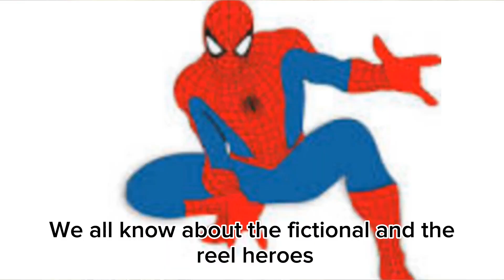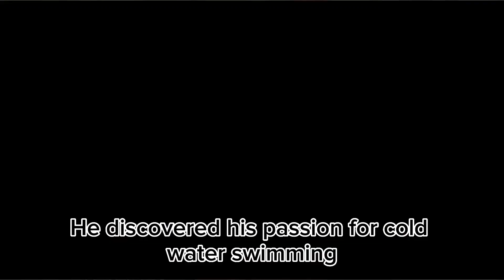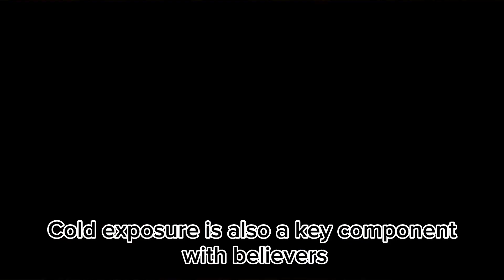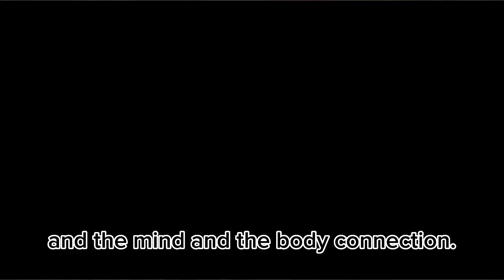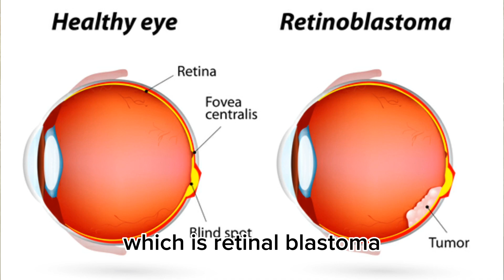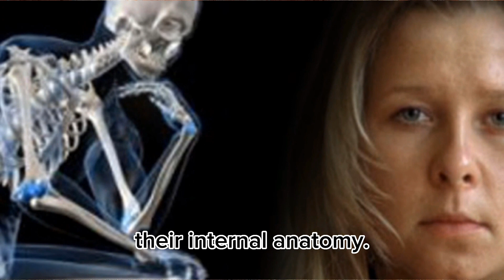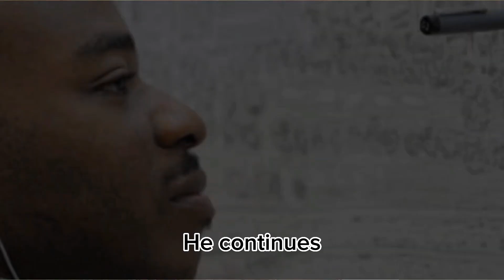Unbelievable Supernatural Powers Revealed: Unlocking the Extraordinary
In this captivating video, we delve into the realm of supernatural powers, uncovering the mysteries that lie beyond our conventional understanding of the world. Join us on an exhilarating journey as we explore various supernatural phenomena that have intrigued humanity for centuries. We have showcased real-life accounts and documented instances where individuals claim to possess or have witnessed supernatural powers. Whether you're a skeptic seeking rational explanations or a believer in the inexplicable, this video offers a thought-provoking exploration that will leave you questioning the boundaries of what is possible.